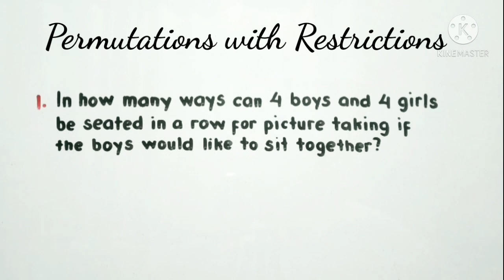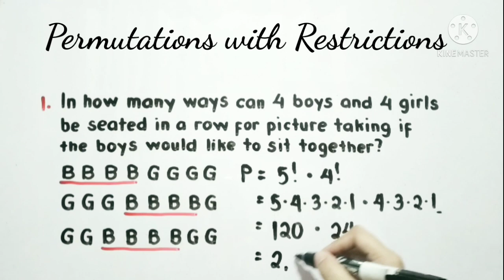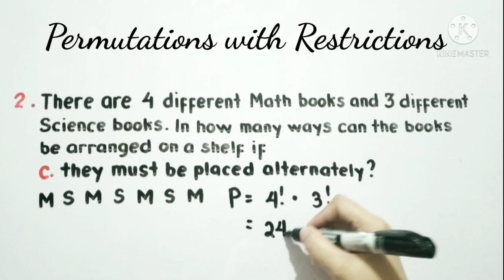PERMUTATIONS WITH RESTRICTIONS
✍solve word problems involving permutations with restrictions